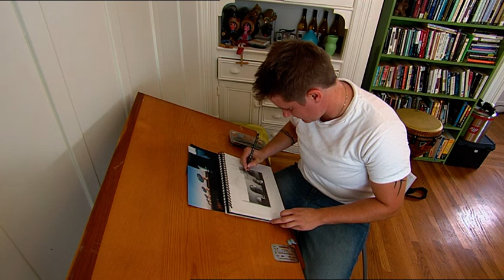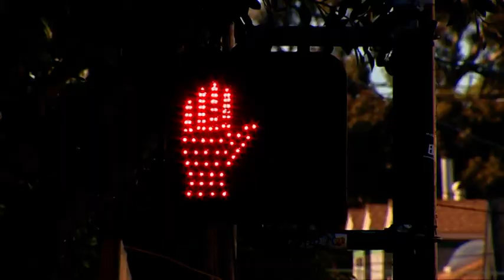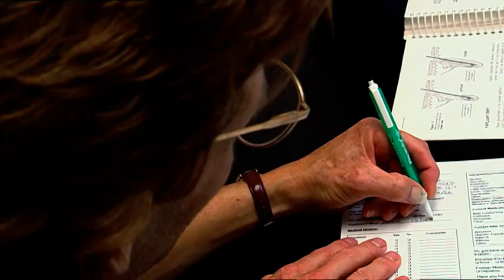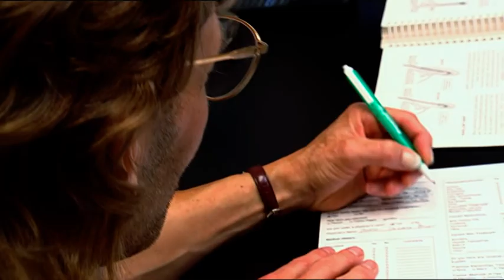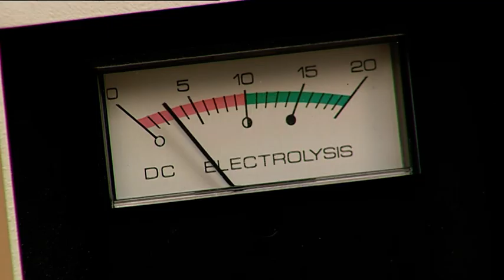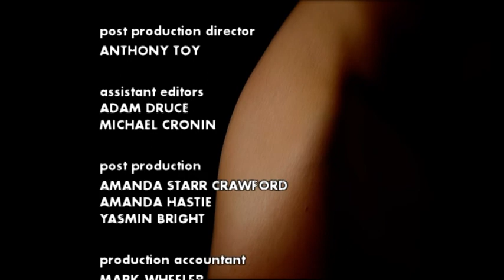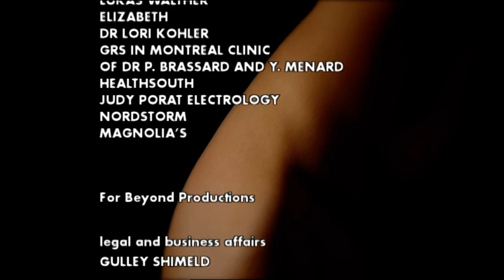Demand For Change Has Never Been Greater | Sexchange | Part 2 | Beyond Documentary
The dream is to become an ordinary man or woman and with medicine the possibilities of closing the gap is closer . Demand for change has never been greater